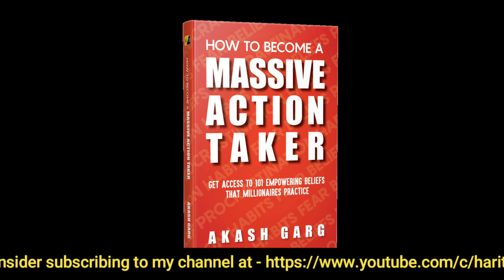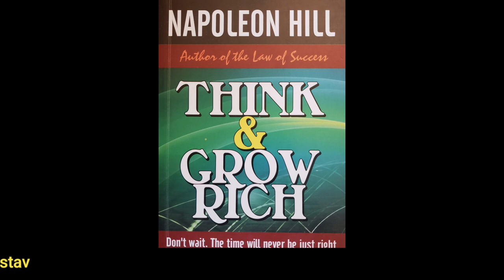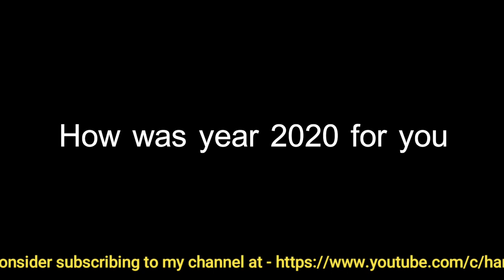How to be massive Action Taker [Inspirational Interview of Akash Garg]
How do you become a massive action taker. Presenting to you author, coach & entrepreneur Akash Garg who will talk about his journey, failure as well as a few tips for young graduated, entrepreneurs etc.